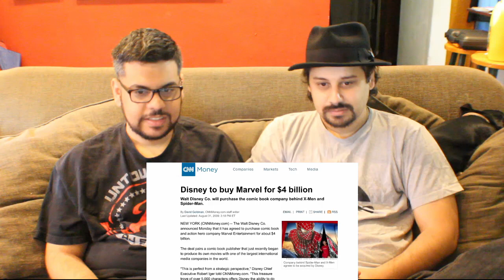SRB Reacts to Honest Trailers - MCU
SRB span back 10 years to where we were and how this great universe started for Honest Trailers – MCU, so sit back and enjoy as we REACT & REVIEW!